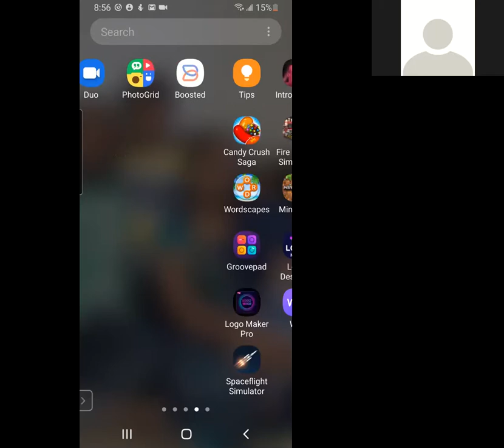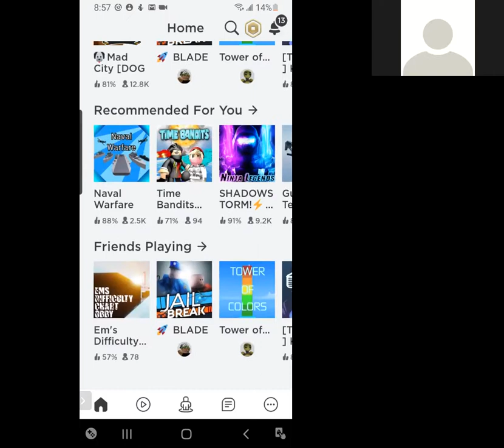RECORDING WITH 2 PHONES AGAIN